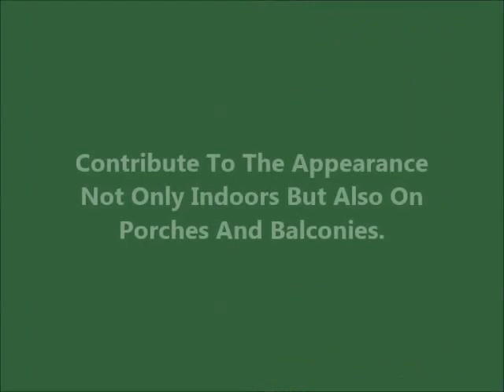Green Pots introducing Flower Pot Stands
Green pots at Nagpur all Gardening Products under one roof like
Out Door Furniture, Pebbles, Polished Marbles, Swing Chairs, Live Nursery, Artificial Grass, Artificial Lawn, Artificial Plants, Artificial Flowers.